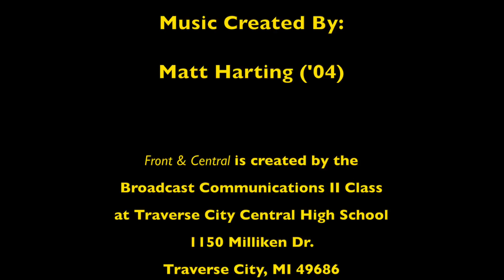TCC FRONT & CENTRAL - October 21, 2016 (Show#5/Season 5)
Student Created News Program from Traverse City Central High School…